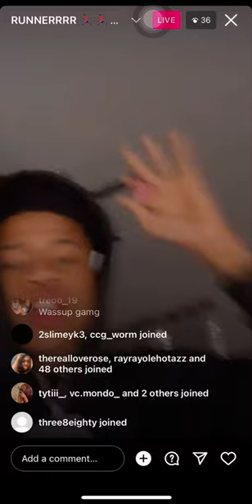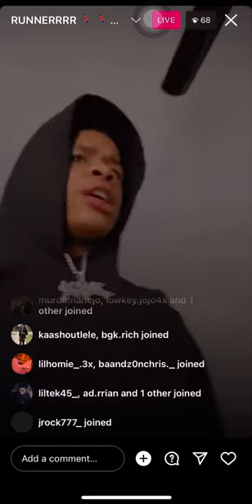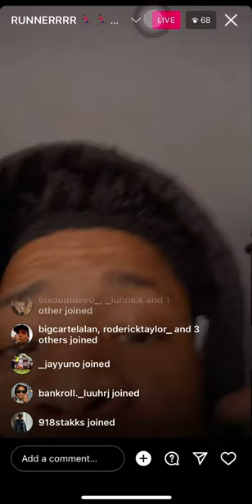Kenny B speaks on what happened when he ran into his opp at the store